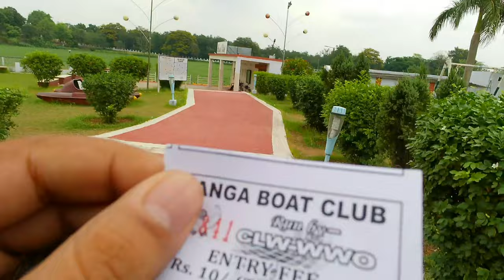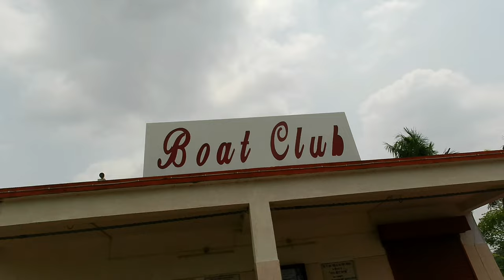Chittaranjan City Tour | CLW| My Vlog 8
■ About Video: •• Chittaranjan is a census town in the Salanpur CD block in the Asansol Sadar subdivision of Paschim Bardhaman district in the state of West Bengal, India. It is popularly known for the Chittaranjan Locomotive Works.
Area: 18.34 km²
Elevation: 155 m
PIN: 713331, 713365

•• Chittaranjan Locomotive Works is an electric locomotive manufacturer based in India. The works are located at Chittaranjan in the Asansol Sadar subdivision of West Bengal, with an ancillary unit in Dankuni. The main unit is 32 km from Asansol and 237 km from Kolkata.
Founded: 26 January 1950
Headquarters: Asansol
Parent organization: Indian Railways

Hole Chittaranjan Tour had been covered in the videos.

watch the video with Love 💘💖❤ & enjoy 😉 .
Please support 🙏 me.

■ My Action Camera

Busniess Gmail ID :

■ People also ask :
What is Chittaranjan famous for?
Where is Chittaranjan Locomotive Works located?
Which product is famous in Chittaranjan?
What is the industry of Chittaranjan?
Where is Chittaranjan Locomotive Works?
In which year Chittaranjan Locomotive Works?
Who established Chittaranjan Locomotive Works?

■ Thank you for taking interest in VloggerDutta